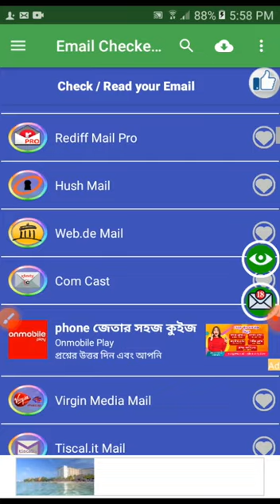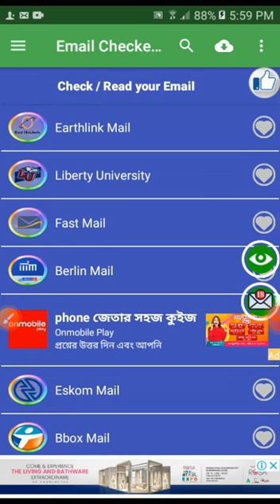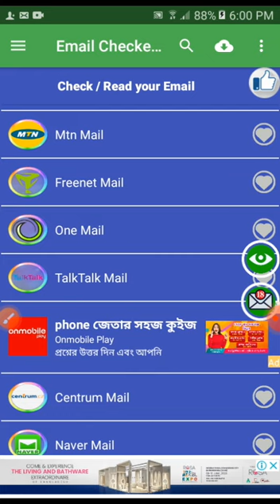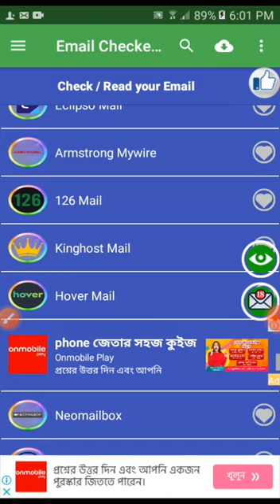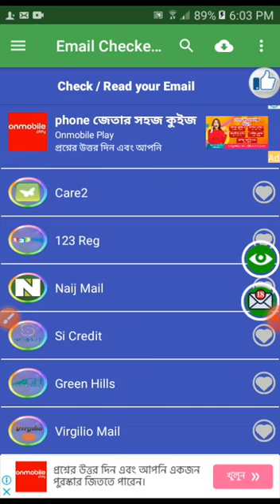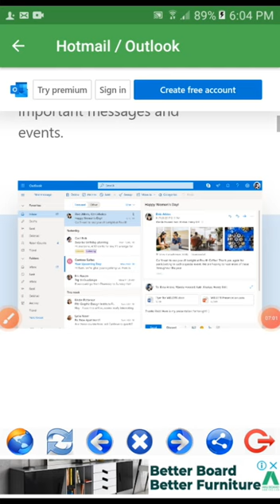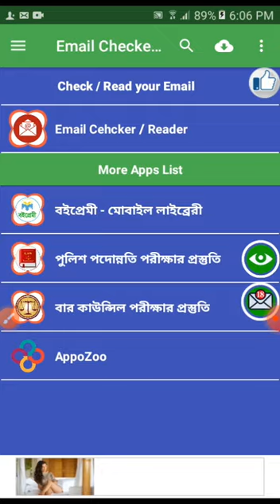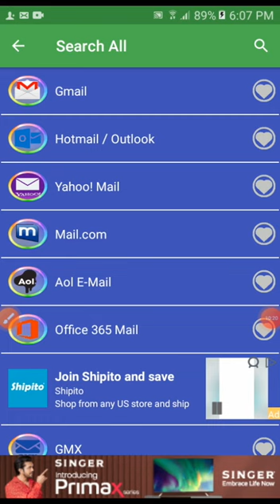Email Checker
App link:
App Name : Email Checker / Reader